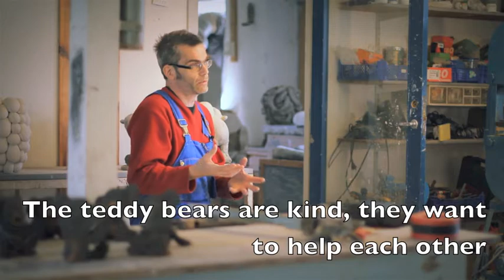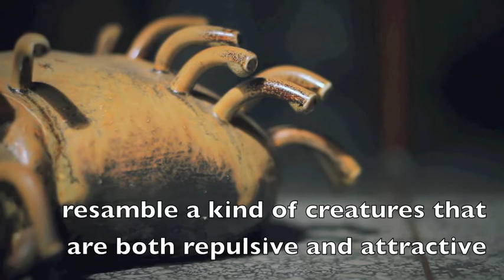The Man with the Monkeys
Exhibition with Mårten Medbo at Gotland Art Museum summer 2012